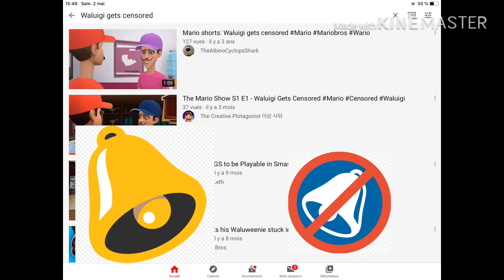The Bell On The Daser S1E10 Problem Pitch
World’s Funniest Video Ever!

2:02-2:26 The Bell On The Daser’s First Song